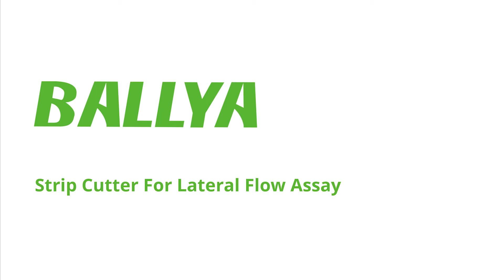Strip Cutter For Lateral Flow Assay - Strip Cutting Machine For Rapid Test Strip - BALLYA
Rapid test strip cutting machine, strip cutter for lateral flow assay manufacturing. High quality, fast cutting, high effectiveness. Suitable for all type colloidal god rapid test strip and Fluorescence immunochromatography Assay test strip. Qualitative and quantitative strips